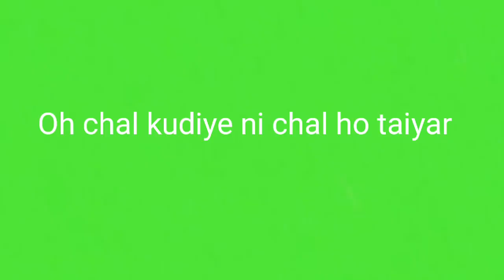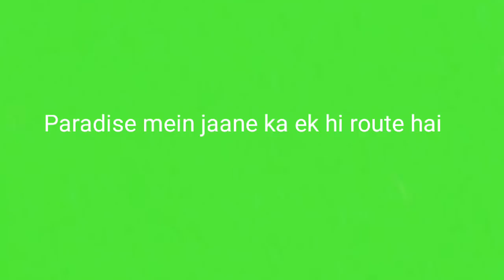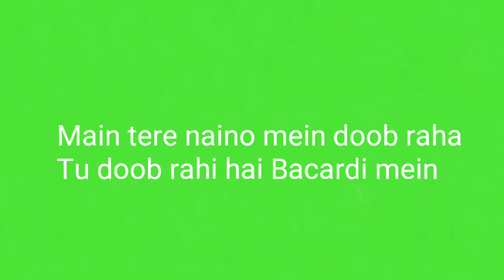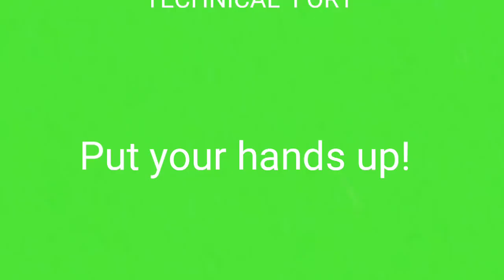abrari komboh N.a.k(2)